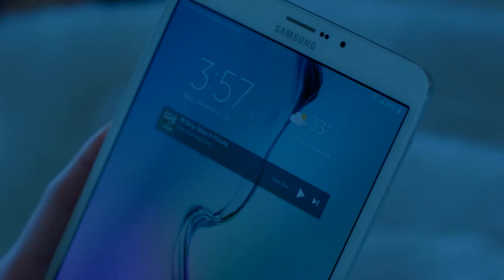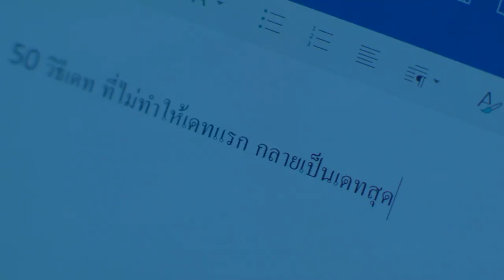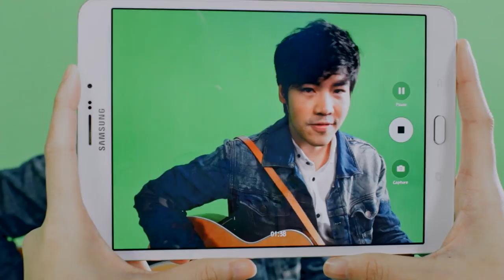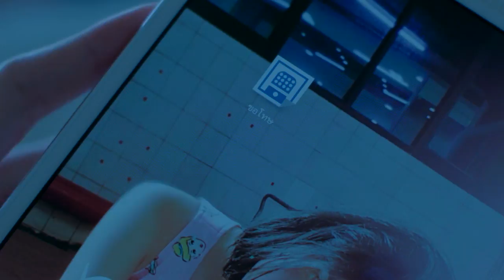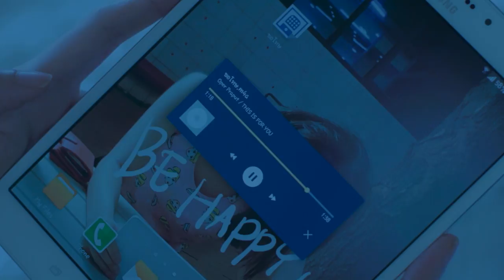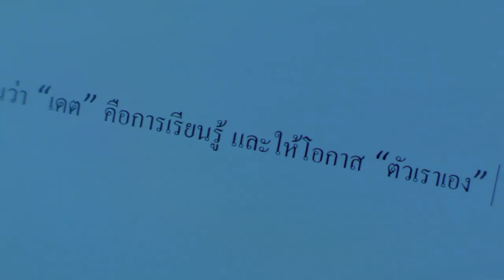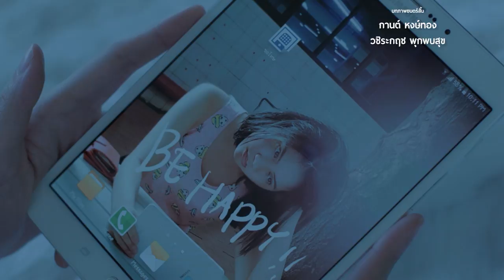[ หนังสั้น ] The 50 Last Dates เดตสุดท้ายกลายเป็นรัก [ CLEO MOVIE ]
นิตยสารคลีโอ ภูมิใจเสนอ "The 50 Last Dates เดตสุดท้ายกลายเป็นรัก" หนังสั้นเรื่องแรกของคลีโอ !

คอลัมนิสต์สาว “มะเฟือง” ผู้หญิงที่ขึ้นชื่อว่าไปเดทกับชายหนุ่มกี่ครั้งๆ ก็ต้องเคี้ยวแห้วกลับมาซะทุกที แต่โชคชะตาฟ้าลิขิตดันกลั่นแกล้ง ตอนที่พี่บก. บอสใหญ่มอบหมายมิชชั่นการเขียนคอลัมน์ในนิตยสารเดือนนั้น กับคอนเซปท์ที่ว่า “50 วิธีที่ทำยังไงให้เดทครั้งแรกไม่กลายเป็นครั้งสุดท้าย” แต่พอเธออิดออด ยอมแพ้กับงาน บอสก็รู้สึกผิดหวังในตัวเธอมาก มะเฟืองเลยต้องต่อสู้กับกำแพงในใจที่ก่อขึ้นมาโดยไม่รู้ตัวเพื่อคอลัมน์นี้ แถมจังหวะพอดีกับที่หนุ่มโอปอ ศิลปินดาวรุ่งสุดกวนเข้ามาปั่นป่วนหัวใจ ตามตื๊อจะชวนเธอไปออกเดทด้วยน่ะสิ มะเฟืองจะยอมใจอ่อน ลืมฝันร้ายที่ผ่านๆ มา แล้วเปิดใจรับความรักครั้งใหม่ครั้งนี้รึเปล่า ทั้งงาน ทั้งหัวใจของเธอจะลงเอยยังไง ต้องติดตามชม!

นำแสดงโดย มะเฟือง – เรืองริน อักษรานุเคราะห์ สาวนักเขียนโลกสดใส และ โอปอ – ประพุทธ์ พิมพามา หนุ่มโสดคลีโอปี 2015 ตำแหน่ง The Online Heartthrob

ร่วมด้วย พี่เอ๋ – สุพิชา สอนดำริห์ บก.บห.คลีโอ และกองทัพหนุ่มโสดคลีโอ เชา – ชวลิต ชิตตนันท์ จากปี 2014, ท๊อป – ทศพล หมายสุข The Most Eligible Bachelor 2015, คริส – ธนกฤต แสงวณิช, กัน – สรวิศ แสงวณิช, โจอี้ – ธนกฤต อยู่โต, และเชฟเอ๋ – อนุพงษ์ นวลฉวี

กำกับโดย ขลุ่ย – วชิระกฤช พุกพบสุข อดีตหนุ่มโสดคลีโอปี 2014

100% Best Friend